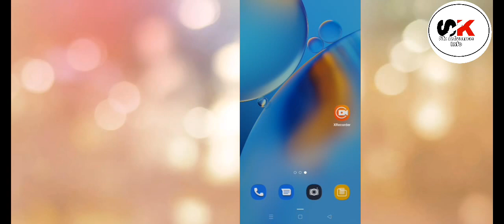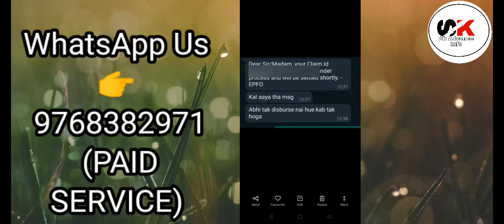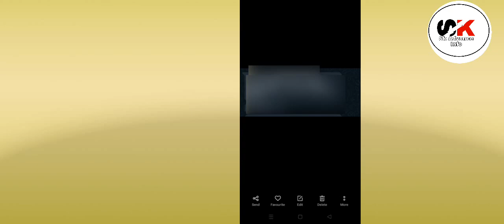EPFO Latest Error 2021 | Dear Sir/Madam, your Claim Id is under process and will be settled shortly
Dear Sir/Madam, your Claim Id is under process and will be settled shortly | EPFO Latest Error hindi.

pf claim under process
pf claim under process for long time
pf claim under process in hindi
pf claim status under process
pf claim status under process 2021
EPF claim under process
Why pf claim under process
pf under process dikha raha hai
under process pf status
dear sir/madam your claim id is under process and will be settled shortly. - epfo tamil
dear sir/madam your claim id is under process and will be settled shortly. - epf message
dear sir/madam your claim id is under process and will be settled shortly. - epf sms
why dear sir/madam your claim id is under process and will be settled shortly